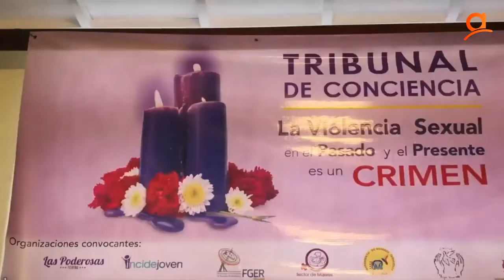GUATEMALA | Contra la violencia sexual del pasado y del presente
En la actualidad la violencia sexual es uno de los principales problemas que enfrentan las mujeres de diferentes edades en Guatemala.
Ante esa realidad diferentes organizaciones convocantes anunciaron la realización del Tribunal de Conciencia La Violencia Sexual en el Pasado y el Presente es un Crimen a realizarse en Guatemala los días 25 y 26 de junio de 2019.